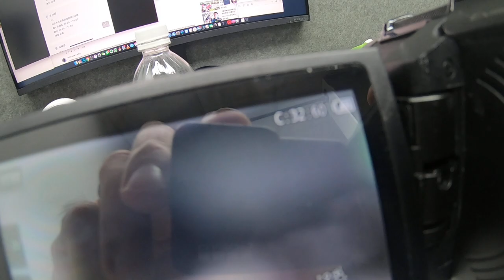攝影器材分享 EP02: 非單眼攝影機 好用嗎？ SONY APX-55 4K 拍完要來送修了「Men's Game玩物誌」